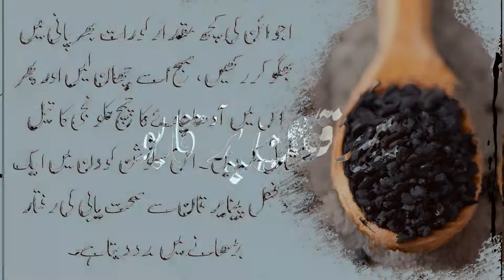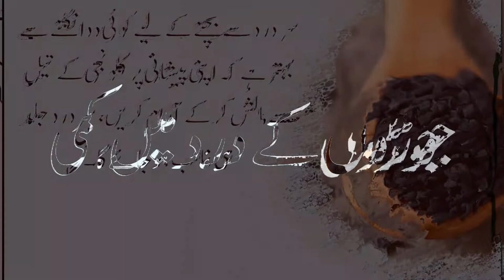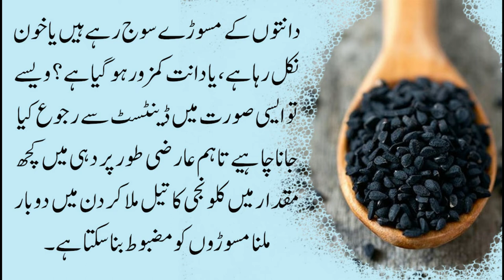Amazing Health And Beauty Benefits Of Kalonji (Nigella Seeds)|How to use Kalonji|Amazing InfoTech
A.O.A, kalongi meaning in english nigella seeds which incredible good for health and in beauty care. How to use kalongi (nigella seeds) in your face mask, lose weight and doing Impressive Health.

Playlist Link:
Beauty Tips :